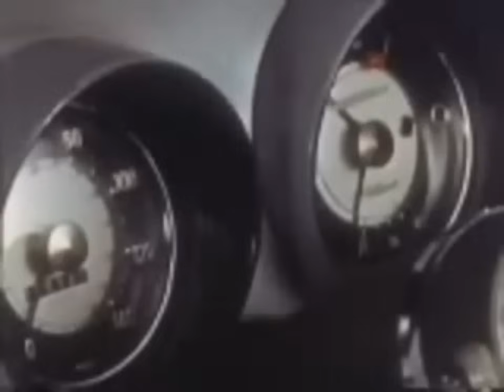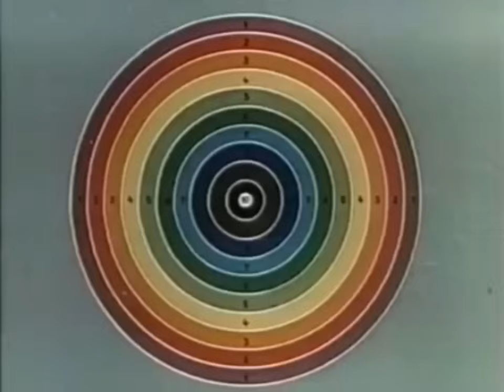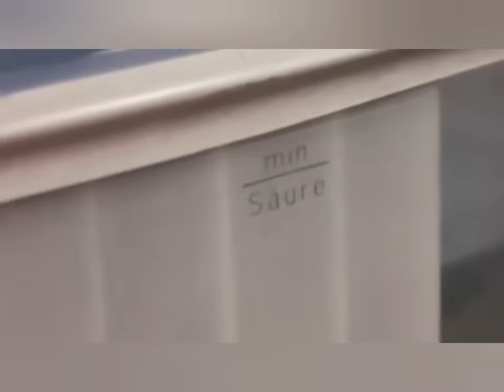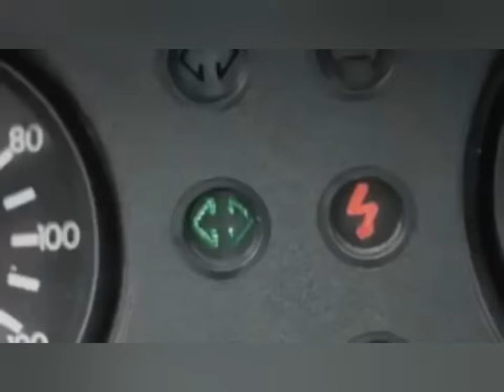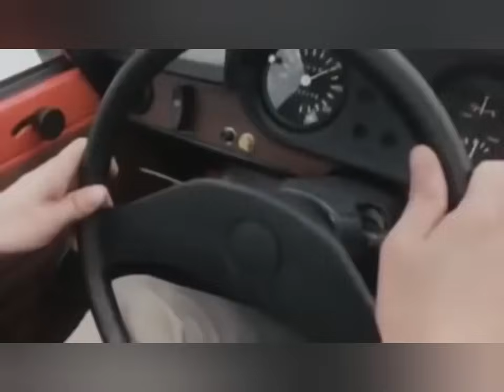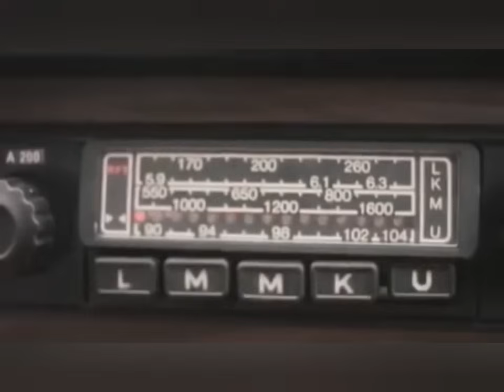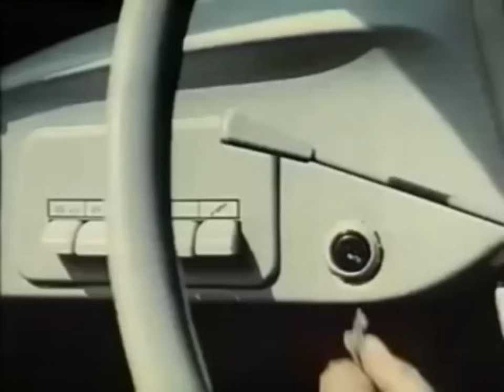Wartburg Werbung / DDR 311 312 353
Wartburg war der Handelsname der von 1956 bis zum 10. April 1991 im VEB Automobilwerk Eisenach gefertigten Personenkraftwagen-Baureihe des Herstellers IFA. Der Name leitet sich von der gleichnamigen Burg am Produktionsstandort Eisenach ab. 1976 waren 19 % der in der DDR zugelassenen Pkw vom Typ Wartburg.

Ein erheblicher Anteil der Wartburg-Fertigung wurde exportiert. 1975 verteilte sich die Wartburg-Produktion von 54.050 Fahrzeugen wie folgt: 34.250 in den Export, 8.941 für die eigene Bevölkerung, 7.300 für Genex, 556 für Investträger, 3.003 für staatliche Organe.

Zu den größten Abnehmern zählten Ungarn und Polen. Der Wartburg 311 verkaufte sich auch im nichtsozialistischen Wirtschaftsgebiet gut: Hauptmärkte waren Belgien, Finnland, Großbritannien und die Niederlande, aber auch Dänemark, Griechenland, Island und Spanien erreichten nennenswerte Absatzzahlen. Bekannt geworden ist der Export von bis zu 1215 Stück des Typs 311 in die USA im Jahr 1960, für den es auch Inserate im Playboy gab. Über den Händler Witkin in Los Angeles wurden diese Fahrzeuge zum Einstiegspreis von 1799 US-$ (Cabrio: 2155 $, Camping: 2195 $) angeboten. In Großbritannien wurde der Wartburg 353 als Wartburg Knight verkauft.

Ab 1955 wurden neben dem AWE Eisenach vier weitere Betriebe in die Produktion einbezogen:
VEB Karosseriewerke Halle (KWH, ehemals Ludwig Kathe & Sohn) – Touris-
VEB Karosseriewerk Dresden/Radeberg (KWD, ehemals Gläser) – Tourist-Karosserie
VEB Automobilwerke Ludwigsfelde – Trans
VEB Waggonbau Gotha – Fahrgestelle für den Wartburg 353 W und 1.3.